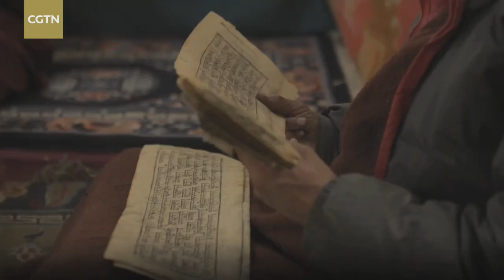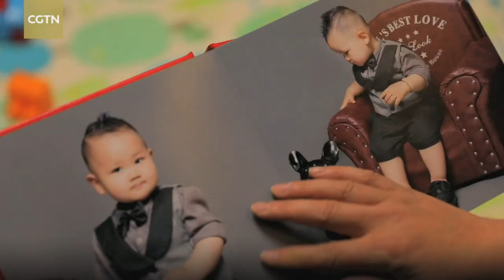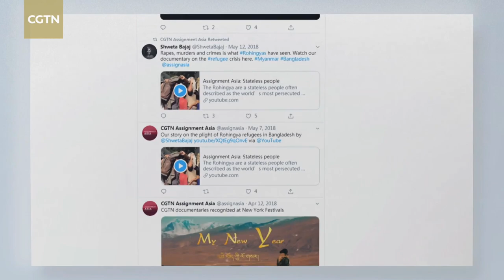Assignment Asia: Safeguarding lives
Sonam Wangchuk is an engineer who is said to have inspired the story behind Bollywood blockbuster "3 Idiots". He's most famous for his creative solution to the water crisis in the Himalayan region, the "ice stupas," artificial glaciers that store water in the winter, and melt in warmer weather to provide much-needed water to farmers living in harsh conditions that are made worse due to climatechange.

The watercrisis is threatening these villagers' way of life, and many have moved away from their ancestral homes to search for a better environment. Could these artificial glaciers provide enough water to safeguard the homes of the remaining villagers?

And also meet some of the people who keep us safe – traffic police and the SWAT team. What drives them to do their work every day, and what are some of the sacrifices they make?